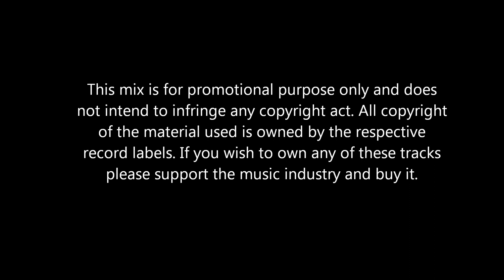Vocal House, Electro & Dubstep Mix by DJ Black Noise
Hey guys, this is the full graduation mix that I performed for my DJ graduation battle. You probably would have seen the video before, if you haven't you can see it in the link provided.

Some of the things they were marking the mix on were,

1) Programming: Which song goes at the beginning which song goes at the end; where does the break come in the mix etc
2) Beat Matching: This tests if I can do basic beat matching.
3) Effects: Utilization of the right kind of effects in the right place during the mix, loops, flipping doubles etc